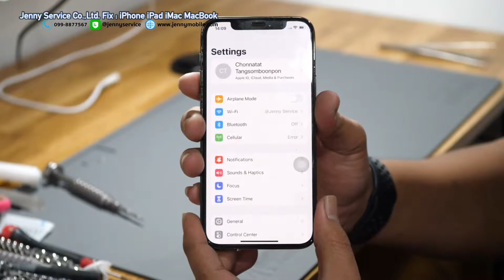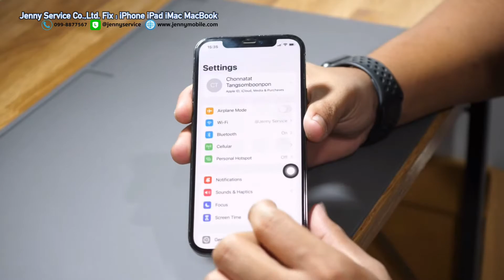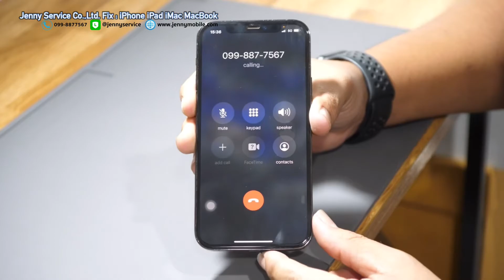iPhone 12Pro เซลลูลาร์error ใส่ซิมไม่มีสัญญาณ ขึ้นไม่มีบริการ โทร 099-8877567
อาการหลักของiPhone12Pro,12ProMax ใช้งานอยู่ดีๆเครื่องขึ้นกำลังค้นหา...สัญญาณไม่มีบริการ อาการนี้มีทั้งได้เเละไม่ได้ ลูกค้าสะดวกเดินทางมาซ่อมเองใช้ระยะเวลาประมาณ1-2ชม. ทางร้านสรุปงานให้เลยครับ งานซ่อมเมนบอร์ดในกรณีซ่อมผ่านรับประกันงานซ่อมให้3เดือน ครับ ✅ สอบถามข้อมูลเพิ่มเติมได้ครับ : Line คลิ๊ก

ร้าน Jenny Service รามคำแหง 24 กรุงเทพมหานคร